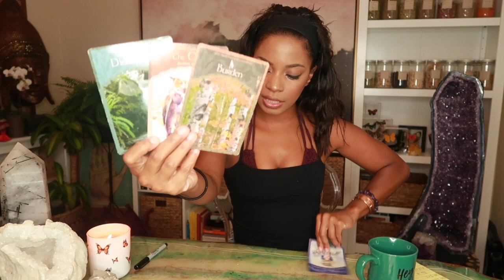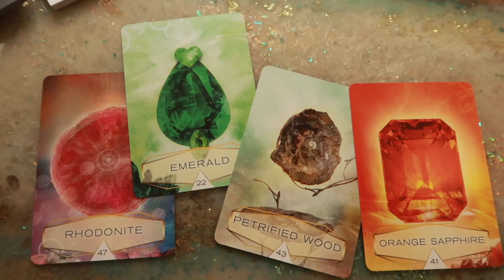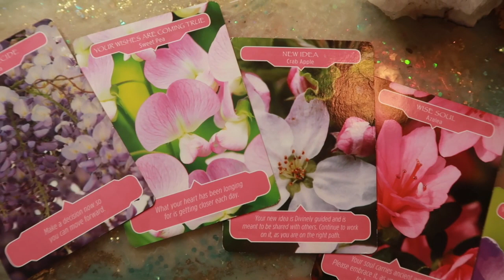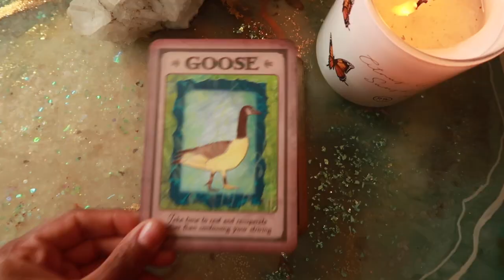Weekly Astrology - Saturn Retrograde, Pluto Retro, Total Lunar Eclipse! Say Goodbye To Old You!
Timestamps-
Saturn retrograde- 3:33
Sagittarius Eclipse- 9:57

Jessica Alexandria
76 4th St N  Box 2165